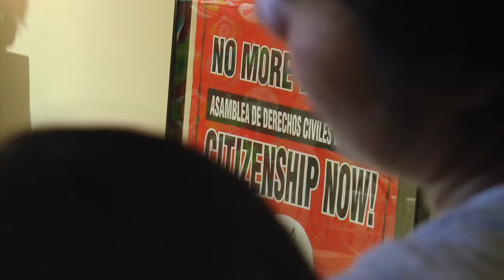A Fight for Citizenship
Karsen Forsman Reporting

UTVS News

St. Cloud State University